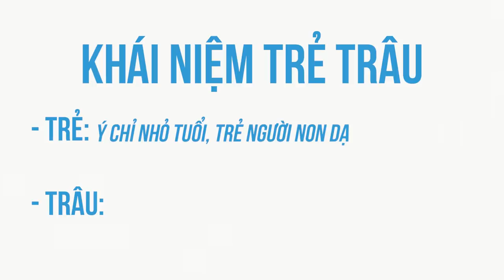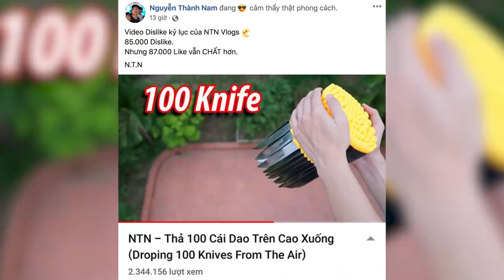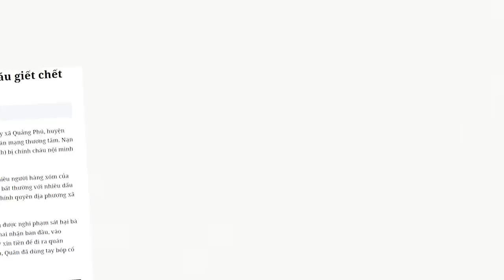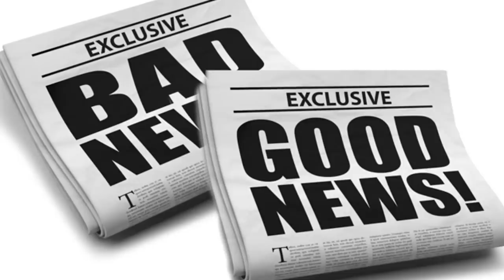Nghĩ suy về TRẺ TRÂU thời nay | Torashi Notes | TÂM SỰ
Ghé Nhà sách Spiderum trên SHOPEE ngay thôi các bạn ơi:
. Trẻ Trâu, một từ không quá xa lạ với mọi người, xuất hiện với tần suất rất nhiều trên các trang báo mạng, hội game thủ nghiệp dư hay các nhà bàn phím gia. Trẻ Trâu suất hiện ở khắp các lối nhỏ, từ ngõ hẻm trong những group Người Tối Cổ cho đến phố lớn như NTN.
Bài viết: Nghĩ suy về TRẺ TRÂU thời nay
Được viết bởi: Torashi Notes
Giọng đọc: Việt Anh
Editor: Pinkdot